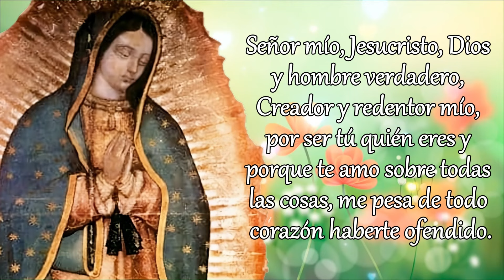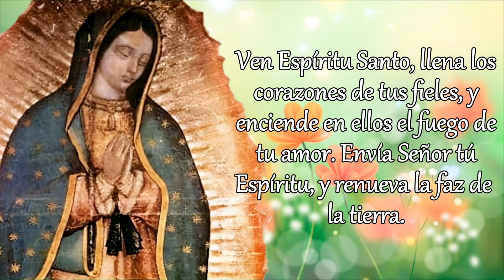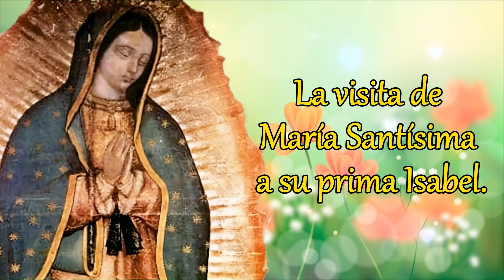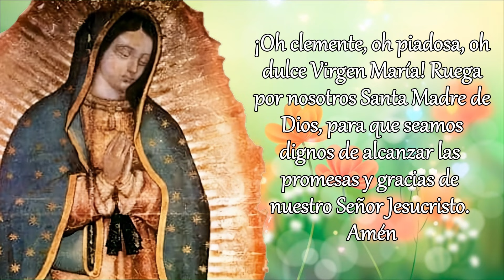SANTO ROSARIO DE HOY versión CORTA, LUNES 15 DE JULIO 2024.